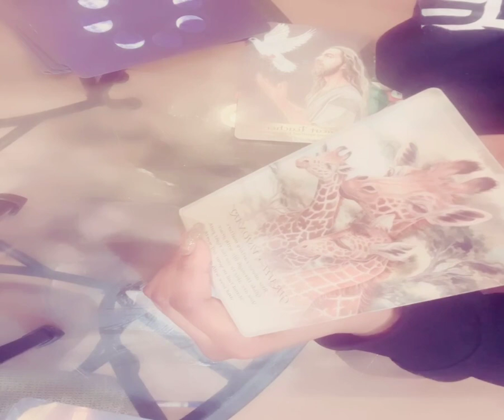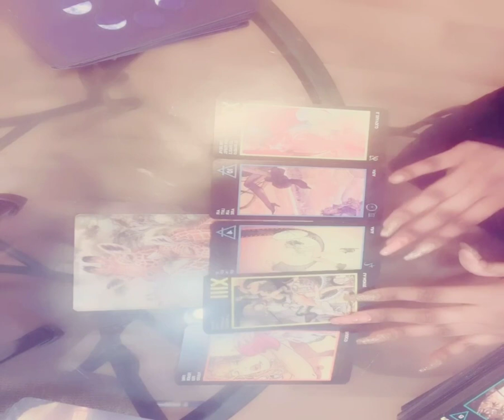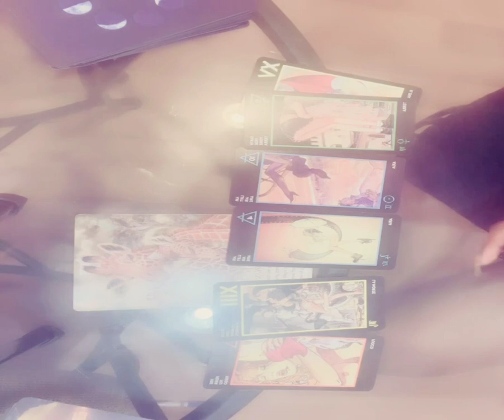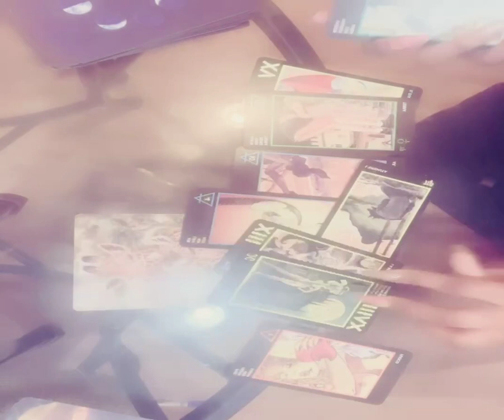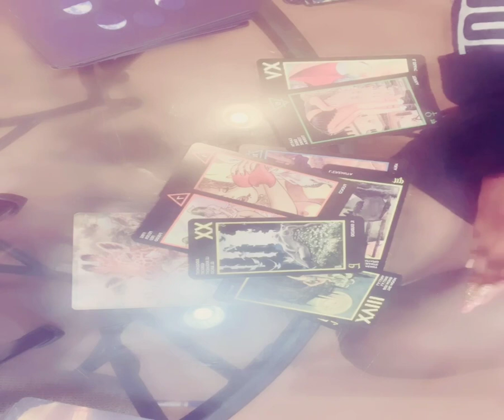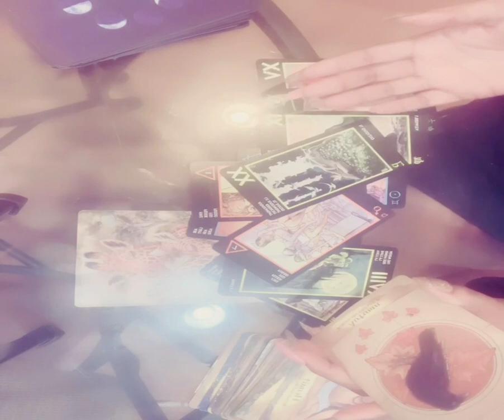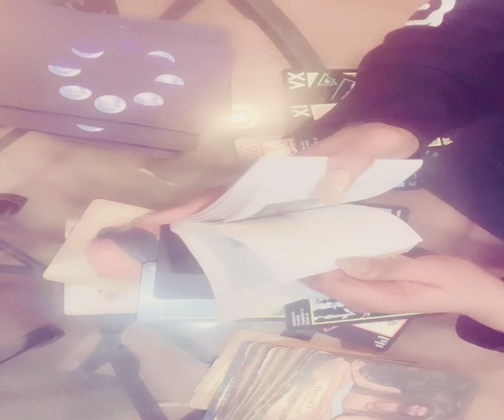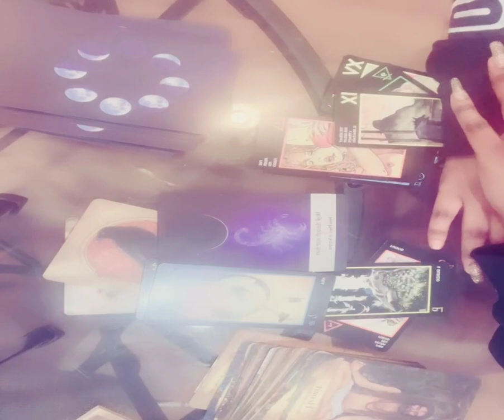🕊CAPRICORN ♑️GOD IS TRYNA TELL YOU “THIS ADDICTION.. END IT BEFORE IT ENDS YOU”❤️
❣️Daily tarot reading for the zodiac sign of Capricorn (sun, moon, Venus, Jupiter, or Mars.) I will do a quick reading to pick up on love and general energy for the 24 hours after you watch this reading.